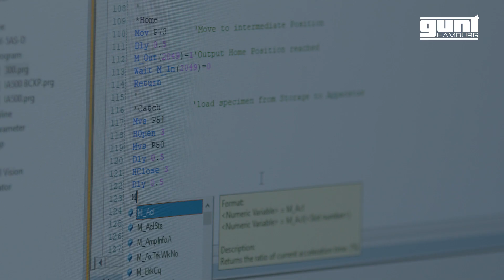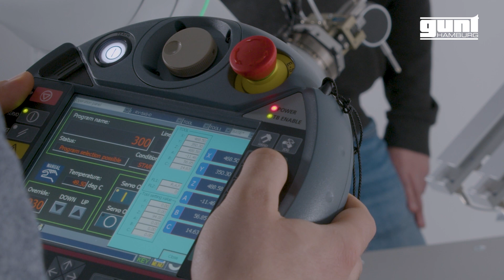GUNT DigiSkills 5 Robótica y automatización –proceso automatizado con cobot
El quinto proyecto de aprendizaje GUNT DigiSkills se centra en la robótica y la automatización. Ambos son componentes importantes en los campos de la mecatrónica, la mecánica, la ingeniería eléctrica o la informática.

¿Qué es DigiSkills 5?
En el proyecto de aprendizaje DigiSkills 5 se automatizan los procesos para un procedimiento de prueba mecánico. La automatización se explica paso a paso y se apoya con tareas prácticas, manuales e información.

Más información sobre los proyectos de aprendizaje DigiSkills en nuestra página web